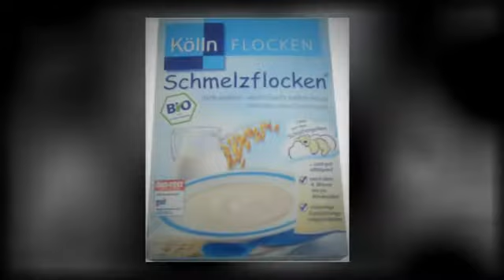Kölln Flocken Schmelzflocken